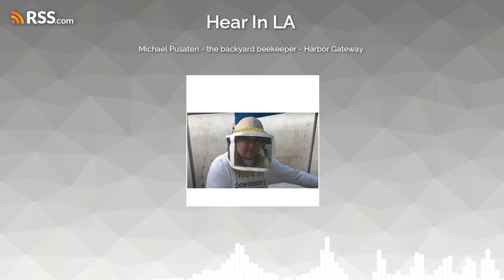Michael Pusateri - the backyard beekeeper - Harbor Gateway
This mild mannered studio engineer was told by his wife to 'keep busy' after their two daughters went off to college. The empty nester picked up several hobbies, but it was his urban beekeeping that caught the eyeballs of over 10 million people on TikTok.